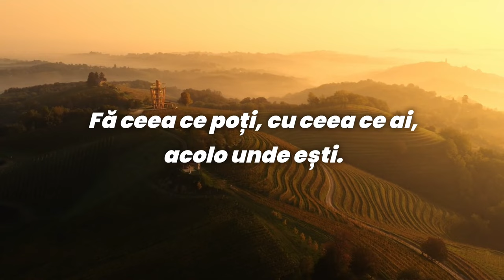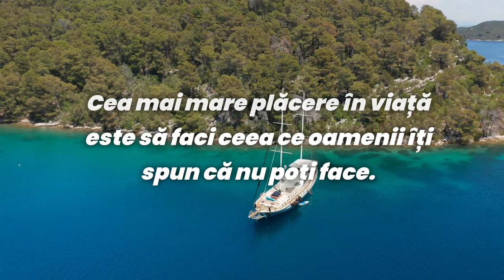Proverbe Croate | Citate Croate despre Viață, Familie și Destin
citate Croate
proverbe Croate
citate europene
proverbe europene